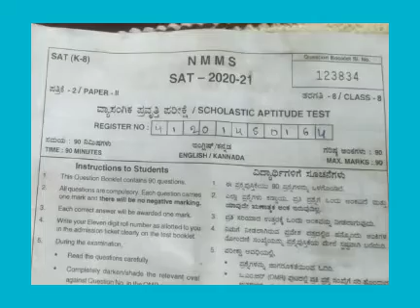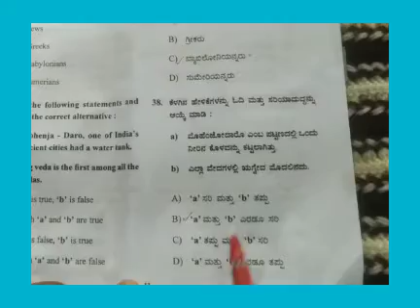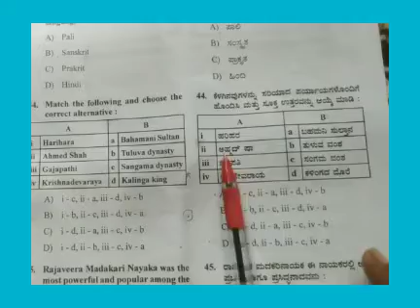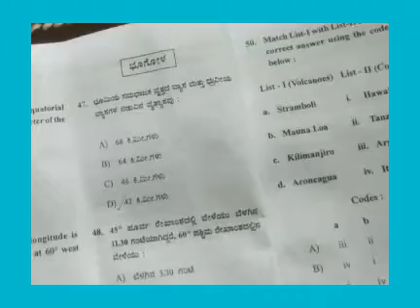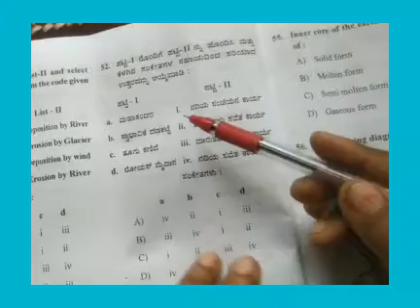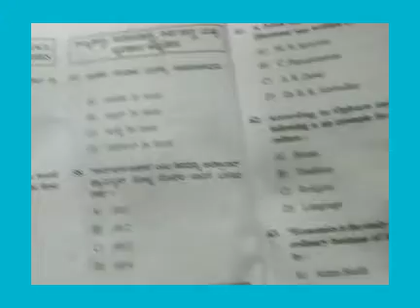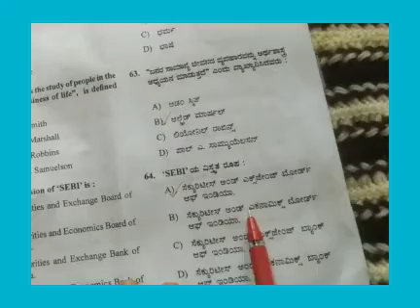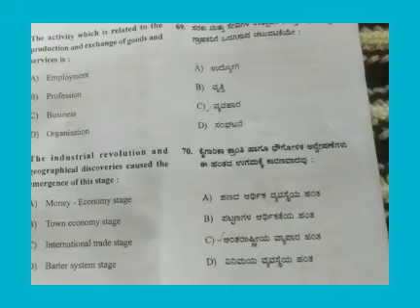NMMS exam#, Sat social science question paper sloved (2021/21)#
NMMS exam social science question paper sloved